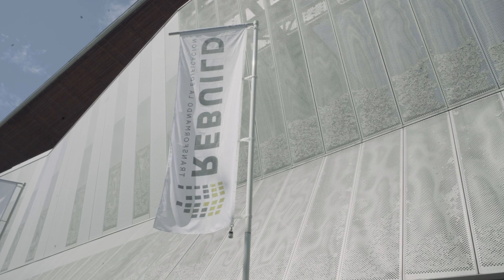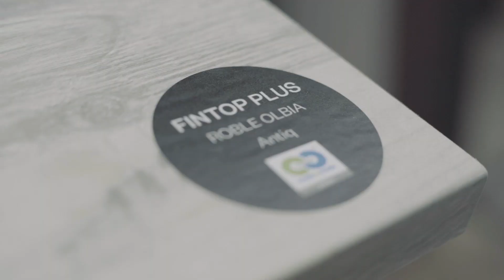Finsa en Rebuild 2020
Finsa participó entre el 29 de septiembre y el 1 de octubre en la tercera edición de Rebuild celebrado en el CCIB de Barcelona. Esta feria y congreso, que pretende impulsar el sector de la edificación en España, fue la ocasión para que Finsa mostrase un stand con una propuesta expositiva que se adapta a las necesidades para el Build to Rent, equilibrando prestaciones de producto y soluciones de fácil instalación en aplicaciones como suelo laminado, módulos de cocina, encimeras de cocina, armarios o panelados.. Además, en esta edición hemos sido galardonados con el Premio a la Innovación por el nuevo sistema de fachadas Finsa Gradhermetic